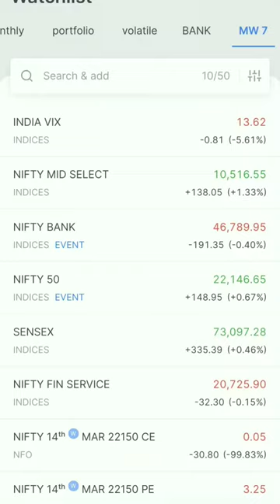Nifty short iron control & short straddle.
[  ] Your Quaris :-

@option selling
@option seling kaise karte hain
@option selling tamil
@option selling course
@option seling strategies in tamil
@option buying malayalam
@straddle selling strategy